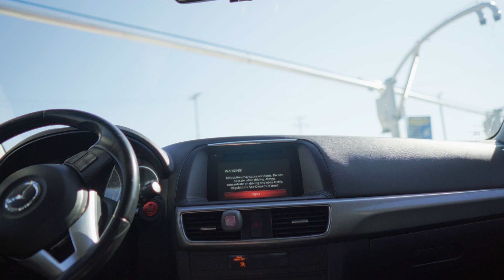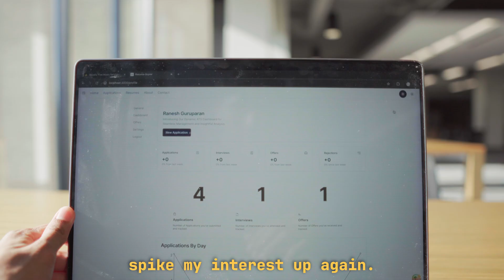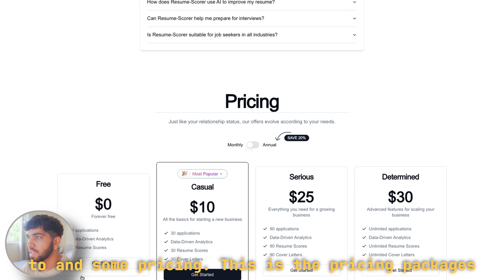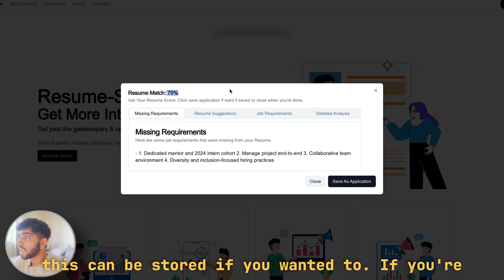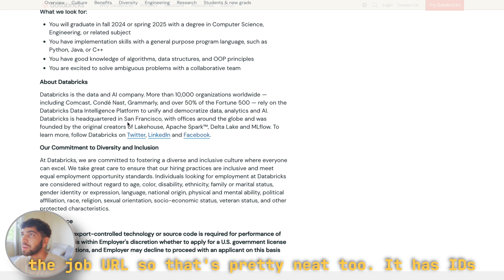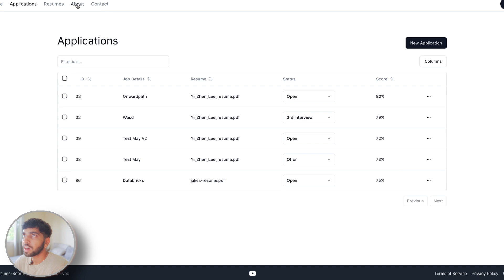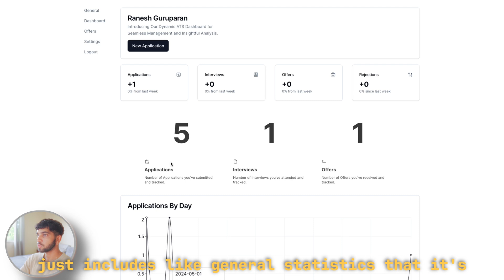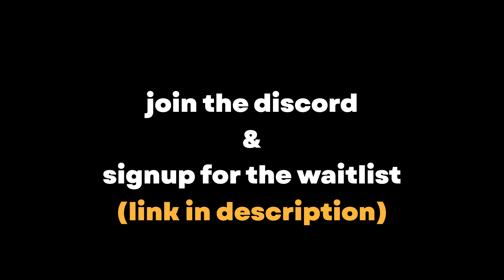Building An App as a Data Scientist pt. 6